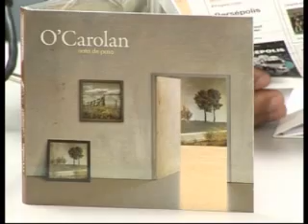Enclave CAI organiza nuevas actividades culturales